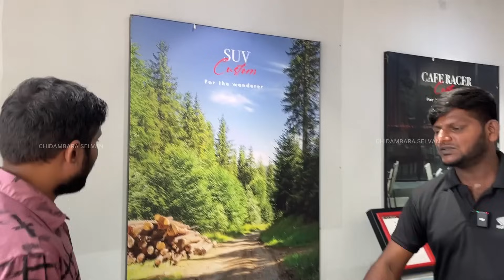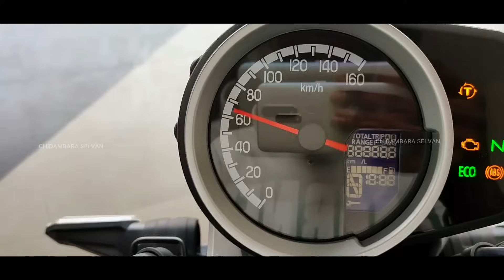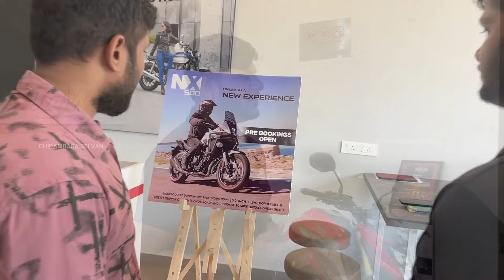2024 HONDA BIGWING 😍 வண்டிகளின் தற்போதைய விலை பட்டியல் | CB350 | H'NESS | CB300F | COIMBATORE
Bharadhi
Suryabala Bigwing Showroom,
Coimbatore.

Channel Contact / collaboration :
Camera handling Credits:
Sreejith,
CSpocket Team.